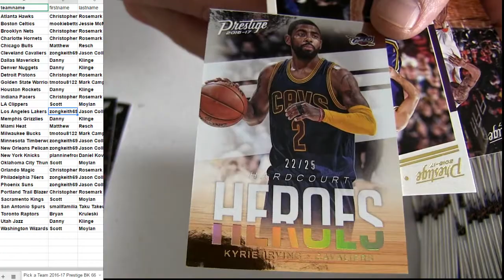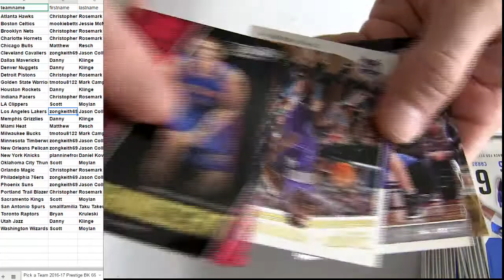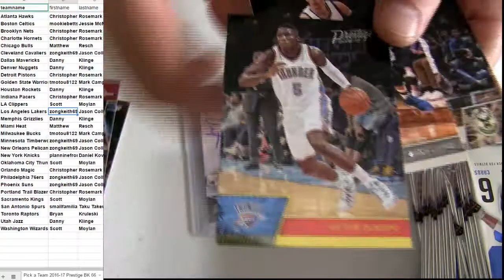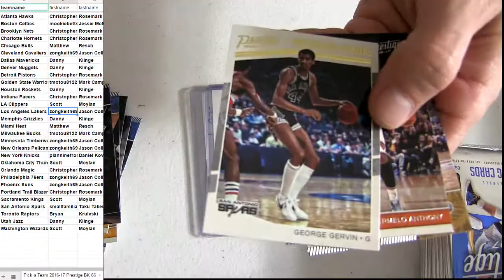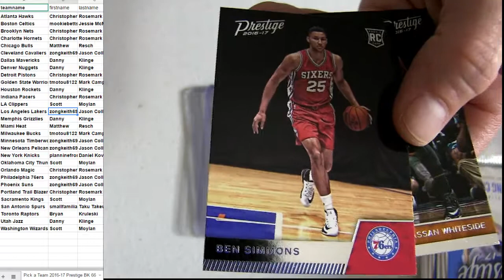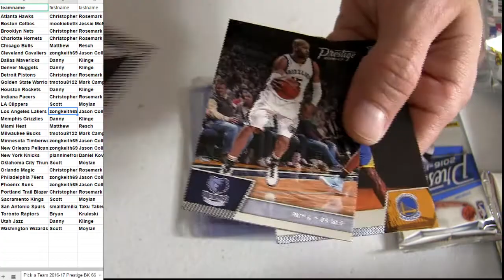16 17 Prestige BK #66